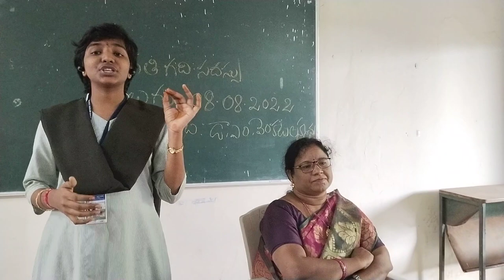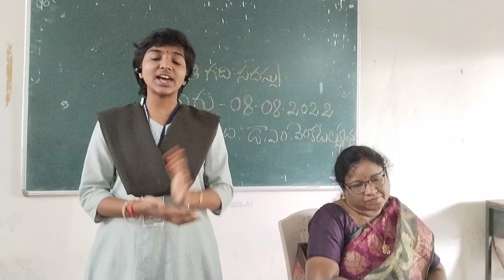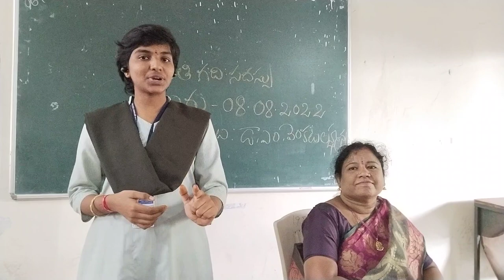kondaveedu seminar by Kumari Ramya 1St BA